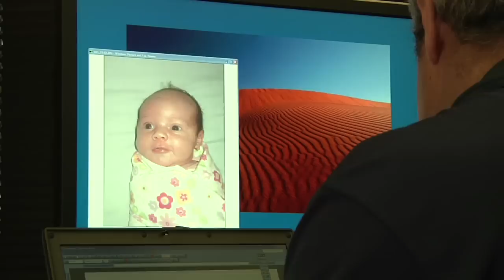Meet Giorgio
Meet Giorgio, who works as an asset manager.